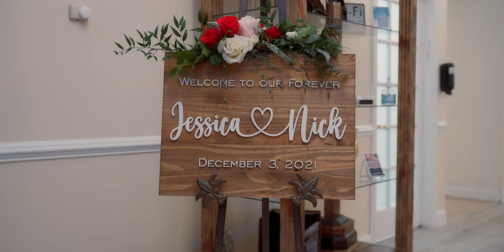Landin Wedding Highlight Film | Sony a7siii + Tamron 28-75mm G2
Wedding film we shot in Plano, TX!

Shot in HLG3 picture profile in 10 bit 4:2:2 HS codec on the A7siii.

Graded using Cinematch to convert to Canon R5 C-Log 3 colors then tweaked further with HSL curves.